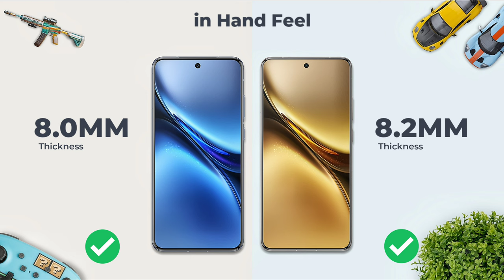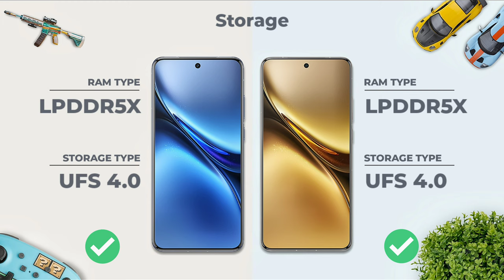ViVO X200 Vs ViVO X200 Pro || Full Comparison ⚡ Which one is Best?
vivo x200 vs vivo x200 pro battery drain test
vivo x200 vs vivo x200 pro charging test
vivo x200 vs vivo x200 pro antutu benchmark
vivo x200 vs vivo x200 pro antutu test
vivo x200 vs vivo x200 pro durability test
vivo x200 vs vivo x200 pro waterproof test

vivo x200 camera review
vivo x200 camera zoom test
vivo x200 battery drain test
vivo x200 pubg test
vivo x200 pubg graphics test
vivo x200 antutu score
vivo x200 battery test
vivo x200 vs
vivo x200 hand on
vivo x200 first look
vivo x200 price
vivo x200 launch date
vivo x200 pro mini 5g
vivo x200 pro mini unboxing
vivo x200 pro mini review
vivo x200 pro mini camera
vivo x200 pro mini camera test
vivo x200 pro mini camera review
vivo x200 pro mini camera zoom test
vivo x200 pro mini battery drain test
vivo x200 pro mini pubg test
vivo x200 pro mini pubg graphics test
vivo x200 pro mini antutu score
vivo x200 pro mini battery test
vivo x200 pro mini vs
vivo x200 pro mini hand on
vivo x200 pro mini first look
vivo x200 pro mini price
vivo x200 pro mini launch date